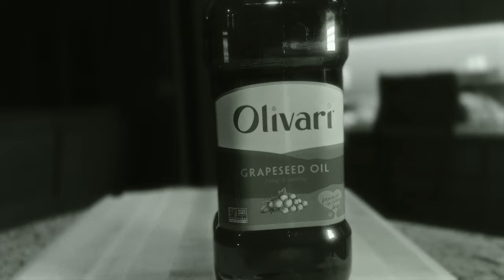Walking Way White Mist Filter [iPhone 14 Pro] [Log]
Testing out this White Mist filter by a company called walking way, I threw this on my filter case and decided to get a quick cooking video. Hope you enjoy!

Recorded on iPhone 14 Pro
CinemaP3 App - B Log
Prores 422
Edited in FCP with Dehancer